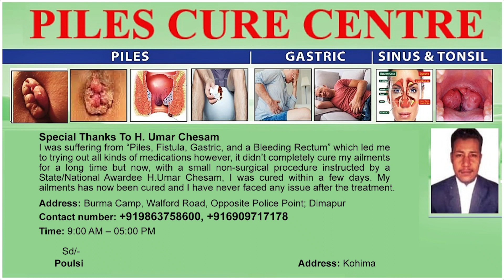LONGLENG TOWN BAPTIST WOMAN, COMBINE FELLOWSHIP ORGANISES CLEAN ELECTION PRAYER WALK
With clean and  fair elections not existing in Nagaland due to corruption  the  Longleng town  Baptist Women Department  and the Combine Fellowship organised a Clean Election Prayer Walk from  Lempong junction and culminated at  Leinak ward Longleng  on 21st april 2022